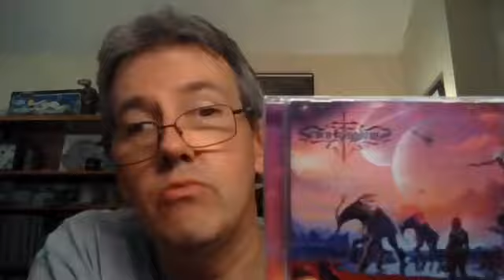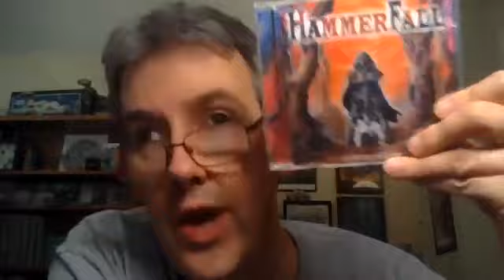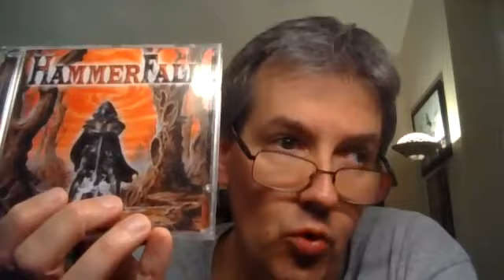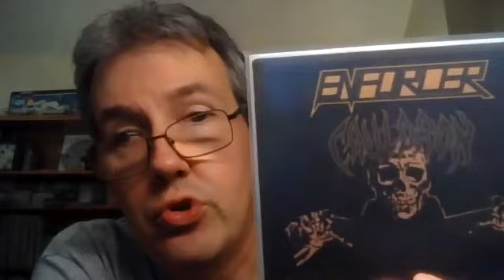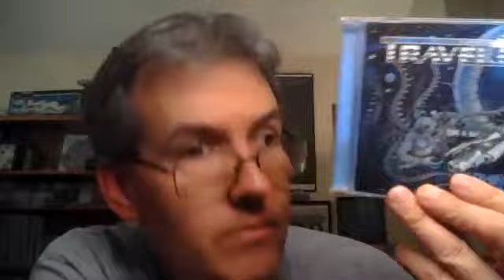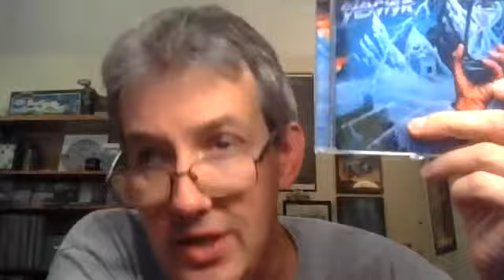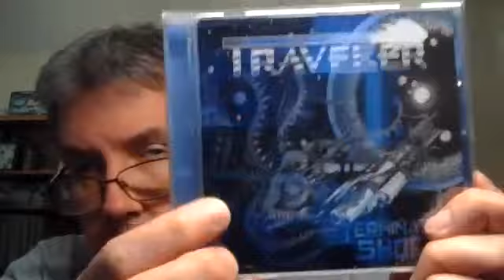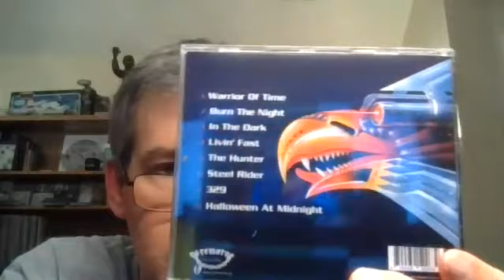New Wave of Traditional Heavy Metal (NWOTHM): An Introduction & Thoughts. LET'S TALK METAL #89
Tired of extreme bands angrily yelling at you? Had your fill of new bands focusing on percussive rhythms and assembling songs from parts requisitioned from various genres? Wish you could jump in a time machine and go back to the early 1980s when the heavy metal world revolved around denim, leather, and guitar heroics?
You can.
Welcome to the NWOTHM: New Wave of Traditional Heavy Metal. If you've missed it, here's an introduction and very brief overview regarding a wave of 21st century bands who are gonna bang their heads like it's 1983 all over again... for better or for worse.
There are some excellent albums being made by talented musicians within the NWOTHM landscape, but will it spawn classic to rival ye godly metal releases of olde, or is the NWOTHM so narrowly focused on emulating their idols that they can only hope to imitate rather than ever innovate? Tonight let's take a quick look and listen to some of the bands at the forefront of this movement and consider what the future may hold for them.